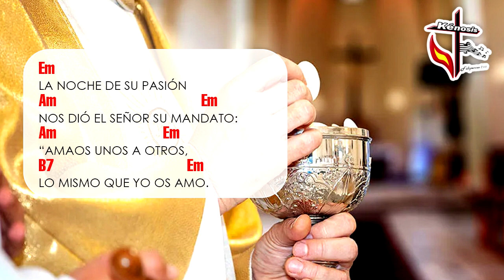COMIENDO DEL MISMO PAN | JUEVES SANTO | CANTO DE COMUNIÓN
Bendiciones hermanos en Cristo.
Les compartimos este canto para el momento de la Comunión el JUEVES SANTO.
Aquí pueden descargar letra y acordes

Comiendo del mismo pan,
bebiendo del mismo vino,
queriendo el mismo amor
sellamos tu alianza Cristo.

La noche de su pasión
cogió el pan entre sus manos
y dijo: “Tomad, comed,
esto es mi cuerpo entregado”.

tomó el cáliz en sus manos
y dijo: “Tomad, bebed,
es la sangre que derramo”.

nos dió el Señor su mandato:
“Amaos unos a otros,
Lo mismo que yo os amo.